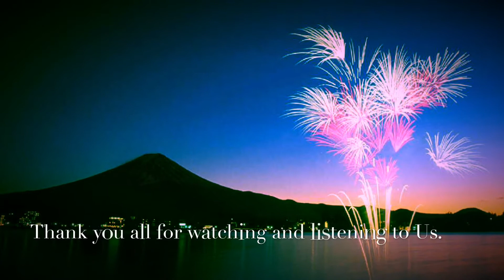Cobweb Namaste Cover song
Nepali song Cover by Indonesian Friend. Helping him in Drum Chris Shakya (Nepal) and in Keyboard Boutrous Hagar (Sudan). The Original song is from Nepali Rock Band Cobweb.